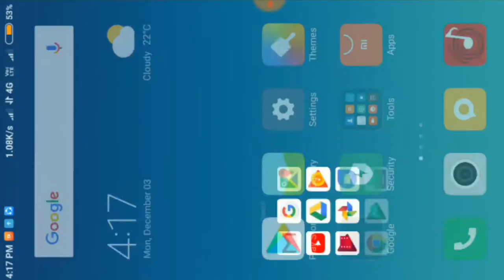No One Know About This Secret ! Best Secret Top 3 New Secret Tricks In Pubg Mobile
Pubg mobile top 3 new tips and tricks